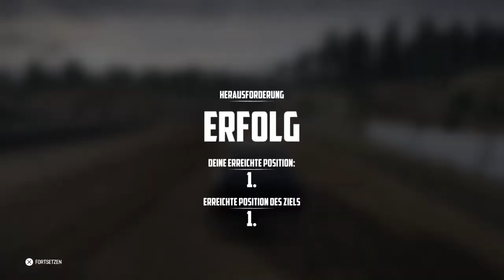Wreckfest #44 Der Außenseiter